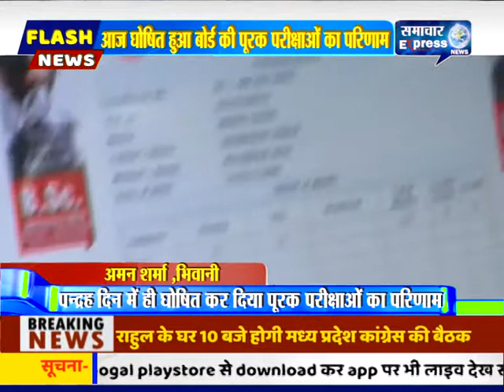भिवानी बोर्ड ने महज पन्द्रह दिन में ही घोषित कर दिया पूरक परीक्षाओं का परिणाम